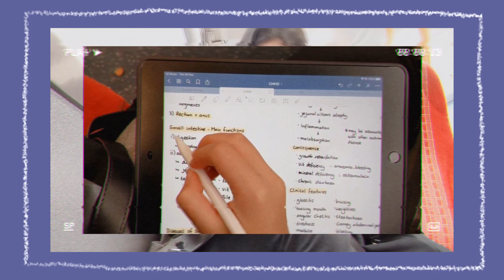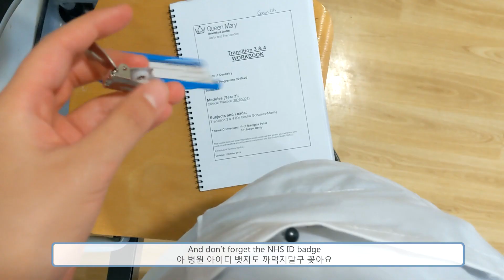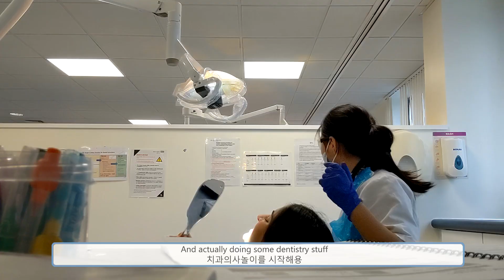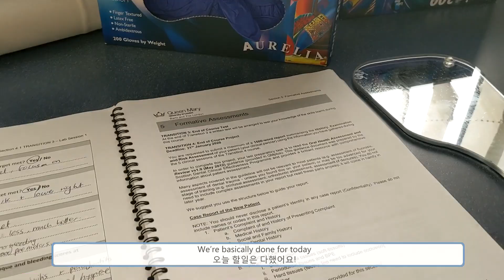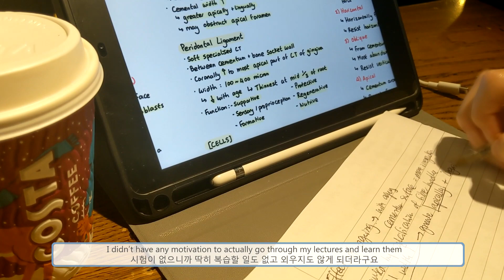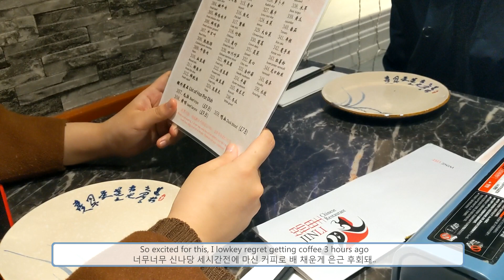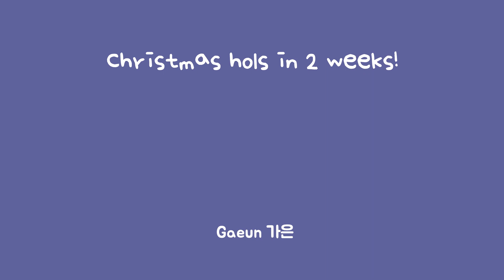[VLOG] 🇬🇧 런던 치대생의 바쁜 하루 브이로그 : 실습/차팅/진찰/카페공부/훠궈/크리스마스 런던거리✨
안녕하세여러분! 가은입니당 :)
요즘 강의보다 실습이 많은데
실습있는 하루를 카메라에 담아보았어요
영상 재밌게 봐주셔서 감사하구 다음 영상도 후딱 가지고 오겠습니당ㅇ!

🎼BGM/ BGM President - Some Vintage Mood
                 BGM President - Simple Cannon
                 DJ Quads - Misty Mornings

Song: DJ Quads - Misty Mornings (VLOG MUSIC - No Copyright)